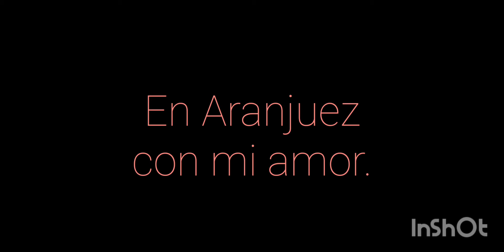ARANJUEZ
LA MARIBLANCA
PALACIO REAL
CASCADA
JARDINES DE LA ISLA